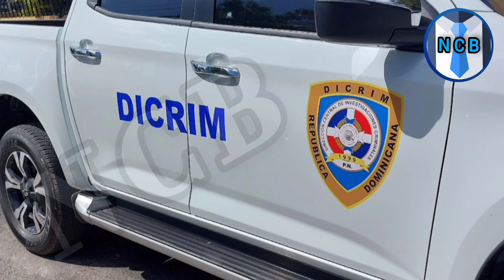🌍 Descarga: eléctrica le qu|t0 la V|d4 ahora mismo a un trabajador/14 de Julio ulio de 2023